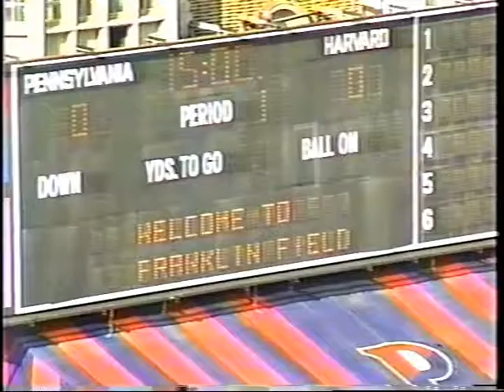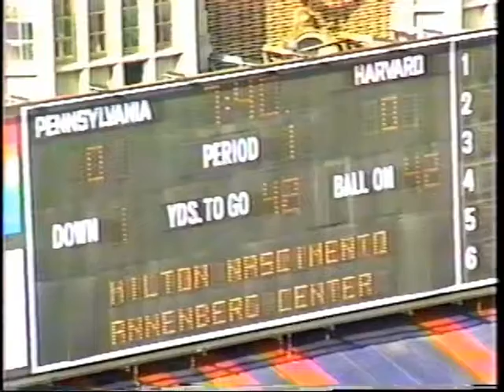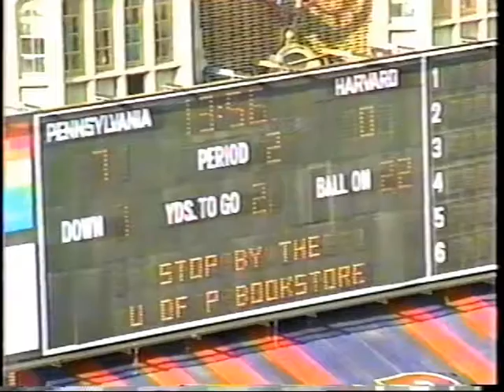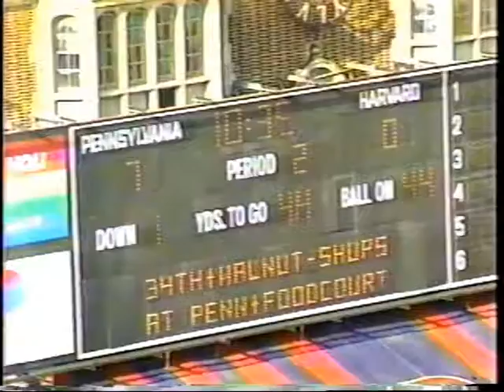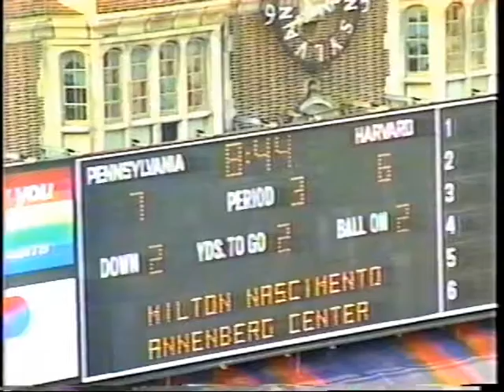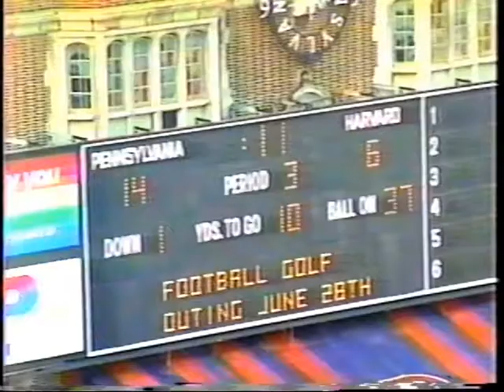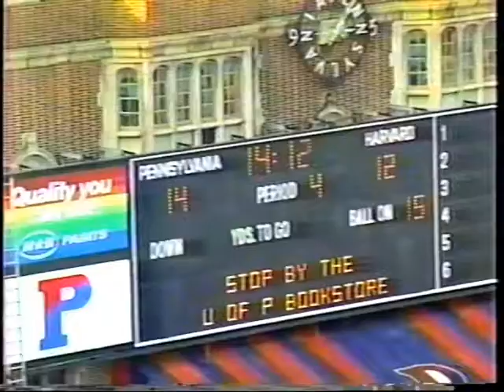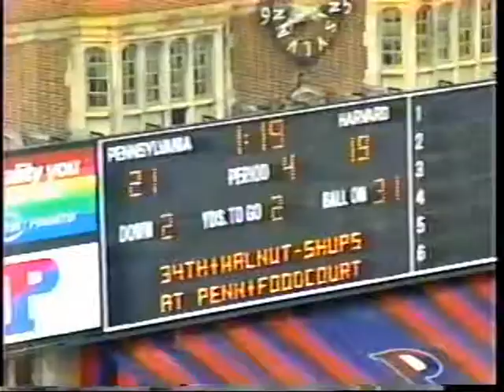1992 Harvard Football v Penn - Harvard Offense only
Game played November 14, 1992 at Franklin Field, University of Pennsylvania.  Harvard lost game 21-19.

Full 1992 Harvard Football Roster